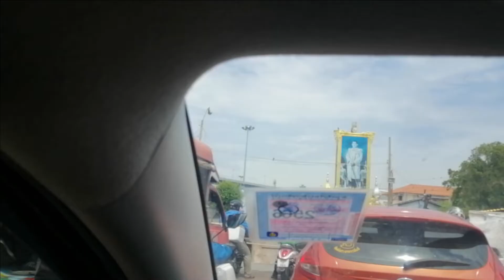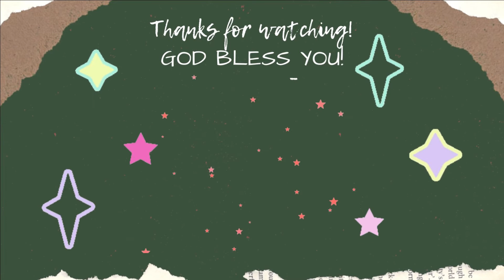CHAO PHRAYA RIVER, Bangkok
In this video, we are going to show you how we crossed the Chao Phraya River. It was fun! And we also enjoyed the sunset. Hope you enjoy watching.